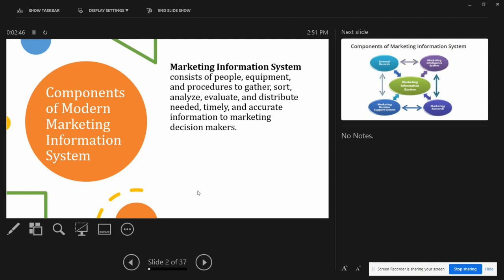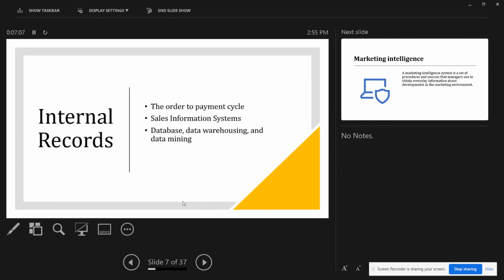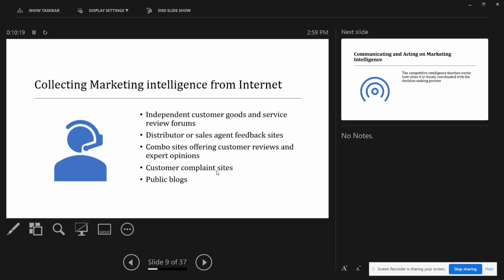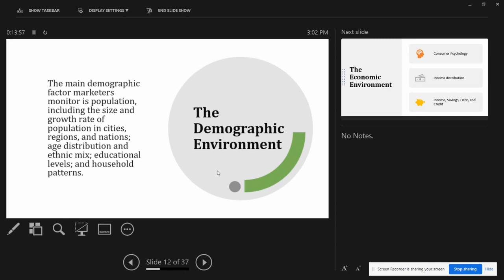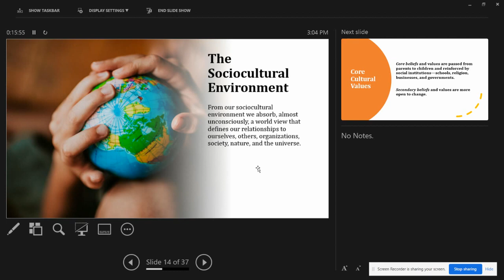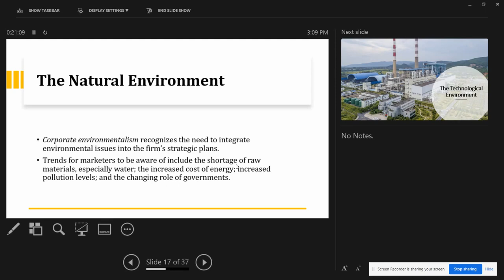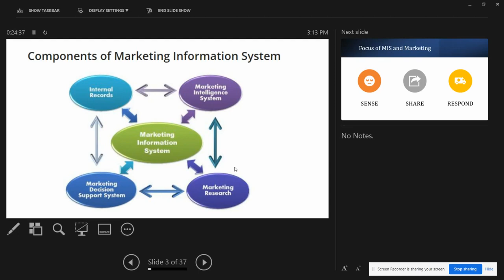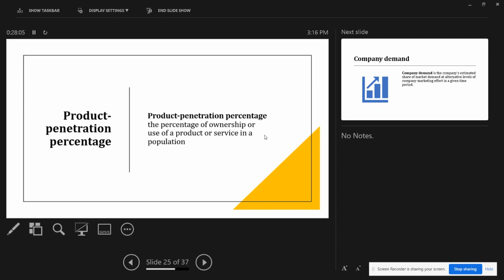Collecting Information and Forecasting Demand | Chapter 3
Chapter 3 | Collecting Information and Forecasting Demand

What are the Components of Modern Marketing Information System?
Marketing Information System consists of people, equipment, and procedures to gather, sort, analyze, evaluate, and distribute needed, timely, and accurate information to marketing decision makers.

Focus of MIS and Marketing?
Sense
Respond

What is Analysis paralysis?

occurs when over analysis or overthinking of alternatives prevents an individual or a group from making a decision.

What are the Data Sources for Collecting Information and Forecasting Demand?

Company
Customer
Competitor
Government

What are Internal Records for Collecting Information and Forecasting Demand?

The order to payment cycle
Sales Information Systems
Database, data warehousing, and data mining

What is Marketing intelligence?
A marketing intelligence system is a set of procedures and sources that managers use to obtain everyday information about developments in the marketing environment.

Collecting Marketing intelligence from Internet
Independent customer goods and service review forums
Distributor or sales agent feedback sites
Combo sites offering customer reviews and expert opinions.
Customer complaint sites
Public blogs

Communicating and Acting on Marketing Intelligence

The competitive intelligence function works best when it is closely coordinated with the decision-making process.

Analyzing the Macroenvironment
Needs and trends.

Identifying the Major Forces
(Demographic, natural, political-legal, technological, economic and social-cultural)

What is The Demographic Environment?
The main demographic factor marketers monitor is population, including the size and growth rate of population in cities, regions, and nations; age distribution and ethnic mix; educational levels; and household patterns.

What is The Economic Environment?
Consumer Psychology
Income distribution
Income, Savings, Debt, and Credit

What is The Sociocultural Environment?
From our sociocultural environment we absorb, almost unconsciously, a world view that defines our relationships to ourselves, others, organizations, society, nature, and the universe.

What are the Core Cultural Values?
Core beliefs and values are passed from parents to children and reinforced by social institutions—schools, religion, businesses, and governments.

Secondary beliefs and values are more open to change.

What is Subculture?
Each society contains subcultures, groups with shared values, beliefs, preferences, and behaviors emerging from their special life experiences or circumstances.

What is The Natural Environment?
Corporate environmentalism recognizes the need to integrate environmental issues into the firm’s strategic plans.
Trends for marketers to be aware of include the shortage of raw materials, especially water; the increased cost of energy; increased pollution levels; and the changing role of governments.

What is The Technological Environment?

What is The Political-Legal Environment?
The political and legal environment consists of laws, government agencies, and pressure groups that influence organizations and individuals.

Growth of Special-Interest Groups
Increased Business Legislation

Forecasting and Demand Measurement

The Measures of Market Demand
Potential market is the set of consumers with a sufficient level of interest in a market offer.
Available market is the set of consumers who have interest, income and access to particular offer.

The target market is the part of the qualified available market the company decides to pursue.
The penetrated market is the set of consumers who are buying the company’s product.

What is Forecasting?
Forecasting is the art of anticipating what buyers are likely to do under a given set of conditions.

What is Market demand?
Market demand for a product is the total volume that would be bought by a defined customer group in a defined geographical area in a defined time period in a defined marketing environment under a defined marketing program.

What is Market Forecast?
Only one level of industry marketing expenditure will actually occur. The market demand corresponding to this level is called the market forecast.

What is Market potential?

Market potential is the limit approached by market demand as industry marketing expenditures approach infinity for a given marketing environment.

What is Product-penetration percentage?
Product-penetration percentage the percentage of ownership or use of a product or service in a population